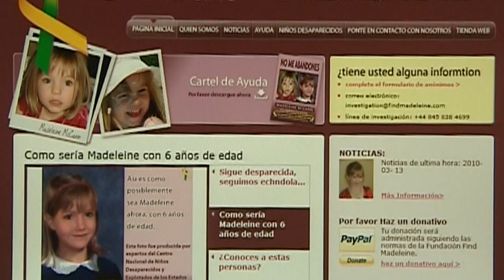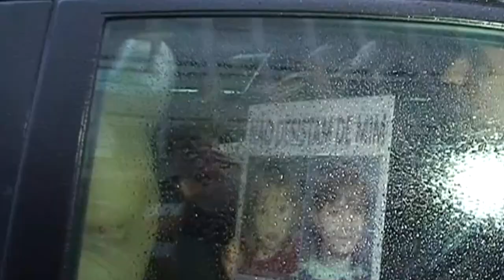La Fiscalía alemana asume que Madeleine McCann murió a manos del sospechoso preso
La Fiscalía alemana de Braunschweig (centro del país) parte de la base de que la niña británica Madeleine McCann está muerta y sospecha que el autor del asesinato es el hombre de 43 años que está preso, cumpliendo condena por un caso no especificado y con antecedentes por delitos sexuales, también contra menores.

¡Visítenos!